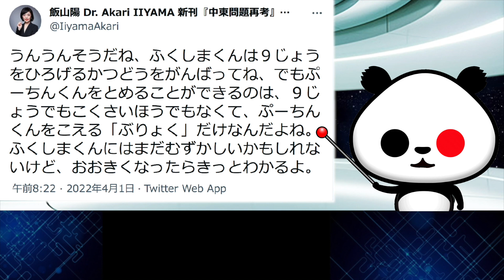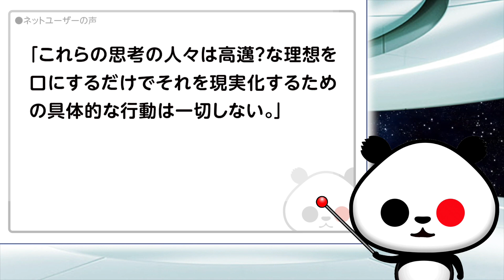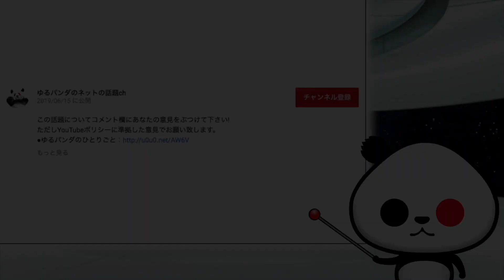飯山陽氏が福島瑞穂氏に助言「ふくしまくんにはまだむずかしいかもしれないけど…」が話題